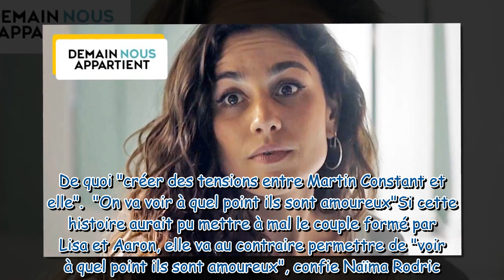Demain nous appartient : Aaron suspecté de meurtre, le premier clash entre Victoire et Lisa… Les rév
Demain nous appartient : Aaron suspecté de meurtre, le premier clash entre Victoire et Lisa… Les révélations de Solène Hébert et Naïma Rodric sur la prochaine intrigue